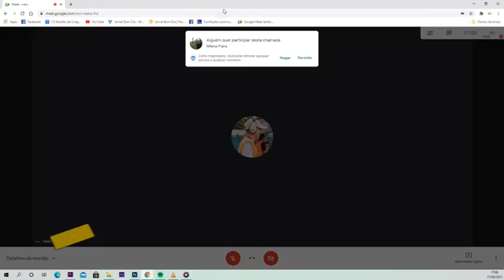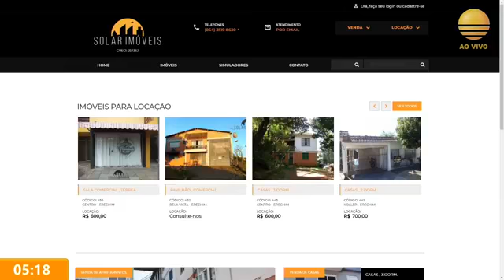Virando o Jogo - 17/03/2021